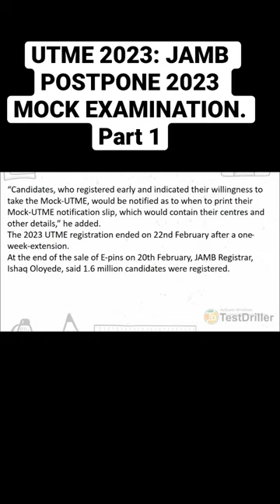UTME 2023: JAMB POSTPONE 2023 MOCK EXAMINATION. Part 1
DOWNLOAD JAMB CBT APP, WAEC/GCE CBT, BECE CBT etc. by visiting ​​